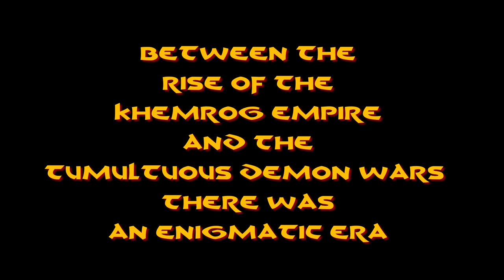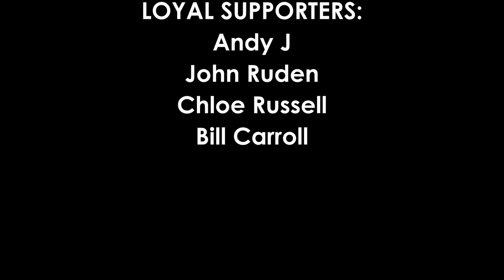High Adventure - S01 ep 8 - epic D&D, Dungeons & Dragons actual play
===[ PATRONS ]===

EXECUTIVE PRODUCERS:

Michael Flynn

Erik Stearns

Andrew Busey

Dr. Belz

Harleyfox

TopoMusicale

PLAYERS:
DoD Spec Ops
Matt Hinson
Dirty Samurai
The Most Horrible
Marie Listopad

MINOR DEITIES:
Mark Gump
Martin Zemanek
Rymore Morris
Steve Fletcher
Bob from Philly
PacNW
RollStats
Omegaroth666
Eco Thunderbolt

LORDS AND LADIES:
Mi Be
The Matt
King Fflueder Flam
Andrew Kolb
Mooxhu
MM
Peter Bauernfeind
Heath Martin
Grater Good
FlexDRG
Blayne Allen
Abominable Scotsman

PATRONS OF THE REALMS:
Doughboyski
John Newberry
Rob Cashwalker
Swithpelt
Vance A.
Scott Maresh
Space Zombie
Nadin Dizdarevic
Phillip
RaidinMD
Jeff Boes
Bren B
Kail Melton
Rowjimmy21

LOYAL SUPPORTERS:
Andy J
John Ruden
Chloe Russell
Bill Carroll

MYTHICAL HEROES:
Tricky Troy